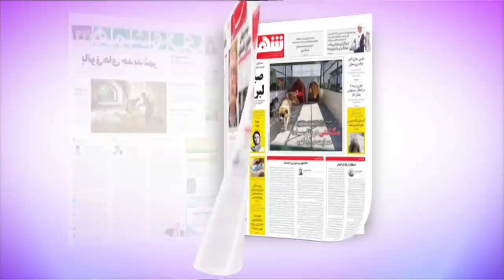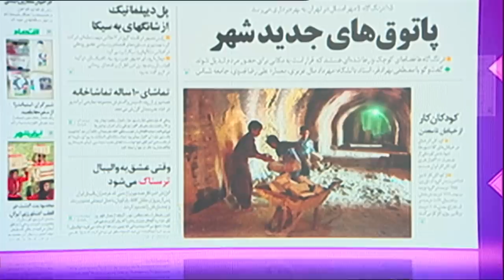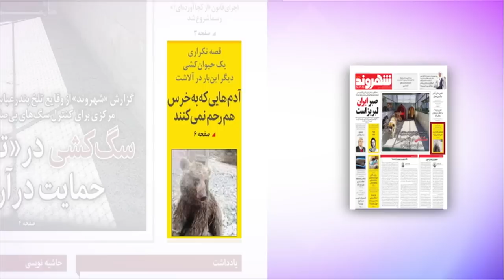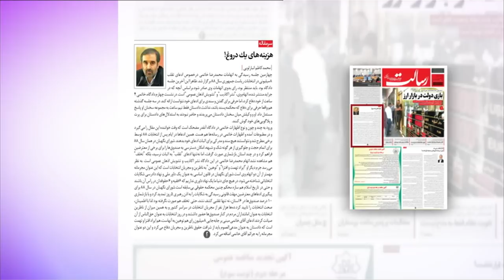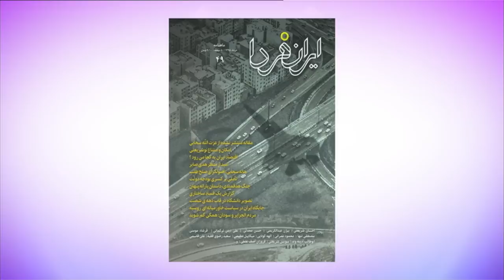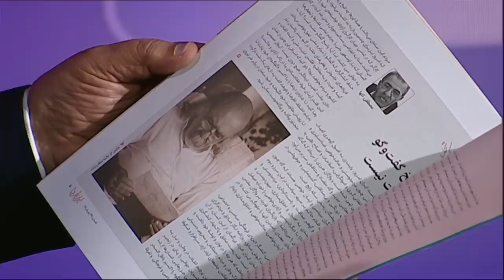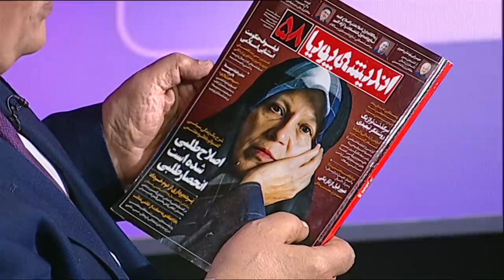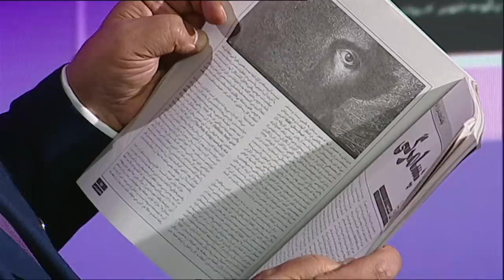مرور مطبوعات هفته: بالا گرفتن تنش در خلیج فارس، قتل در فشافویه و سگ کشی در بندرعباس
دیدبان این هفته نگاهی داشت به آمار منتشر شده از کودکان کار ایران در مشاغل سختی مانند معدن و ساختمان در بررسی روزنامه همشهری. تحلیلی از مقاله جدید سعید حجاریان در روزنامه شرق و گزارشی از سگ کشی در تل سیاه در روزنامه شهروند. در مرور مجلات هم نگاهی به مصاحبه فائزه هاشمی با ماهنامه اندیشه پویا شد و هم سریال تازه مهران مدیری در تجارت فردا بررسی شد.